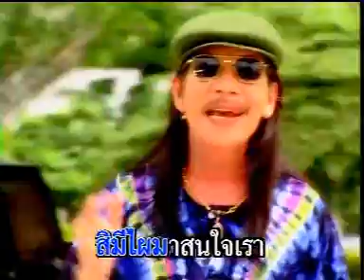02 ເພງໄທ ເດັກປັ້ມ